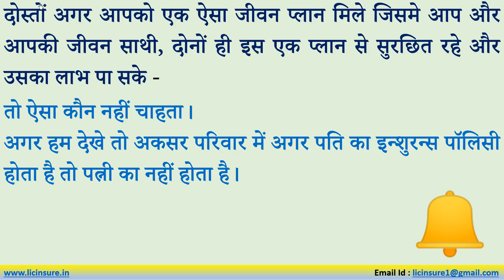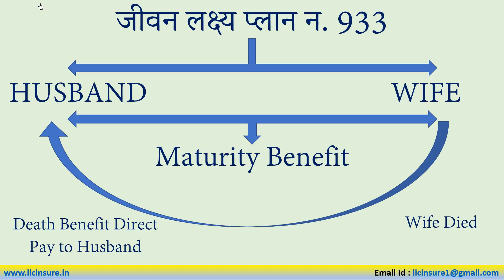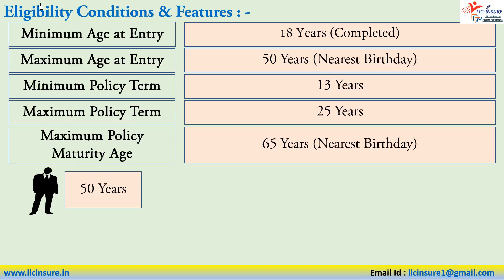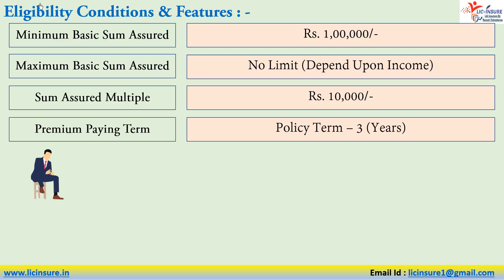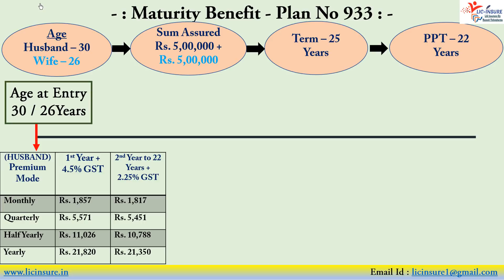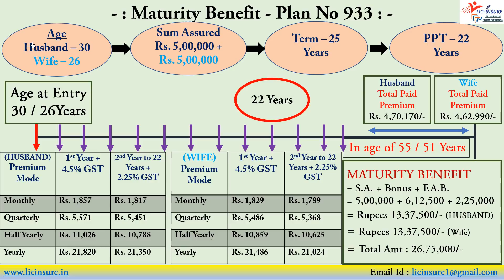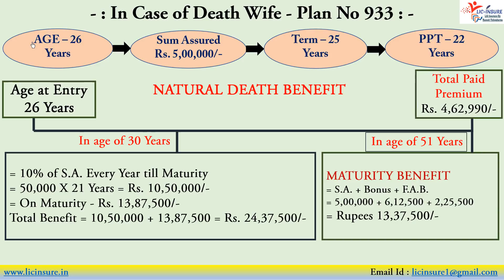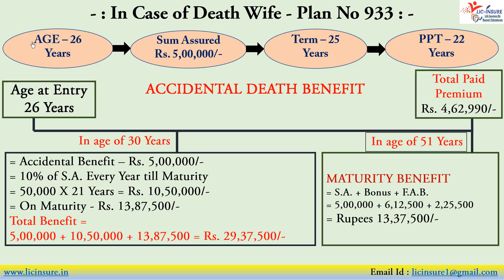LIC का जीवन साथी पैकेज प्लान | LIC Jeevan Sathi Package Plan | LIC Insure By Ramesh Vishwakarma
दोस्तों, जानिए LIC के JEEVAN SAATHI पैकेज प्लान के बारे में पति और पत्नी दोनों के लिए।

दोस्तों अगर आपको एक ऐसा जीवन प्लान मिले जिसमे आप और आपकी जीवन साथी, दोनों ही इस एक प्लान से सुरछित रहे और उसका लाभ पा सके - तो ऐसा कौन नहीं चाहता।  अगर हम देखे तो अकसर परिवार में अगर पति का इन्शुरन्स पॉलिसी होता है तो पत्नी का नहीं होता है।
लेकिन अब आप सभी अपने इन्शुरन्स पॉलिसी के साथ साथ अपने जीवन साथी का भी इन्शुरन्स पॉलिसी ले सकते हो।
जिसमे आप जानेंगे प्लान लेने की क्या योग्यताये है, परिपक्ता के बारे में, नेचुरल डेथ और एक्सीडेंटल डेथ के बारे में।

वह प्लान है  LIC का जीवन लक्ष्य प्लान 933

What is Force Majeure Clause in Life Insurance Policy ?

LIC's New Plan

Friends, know about LIC's JEEVAN SAATHI Package Plan for both husband and wife.
In which you will know what are the Eligility and Conditions of taking a plan, about the Maturity, benefits natural death and accidental death.